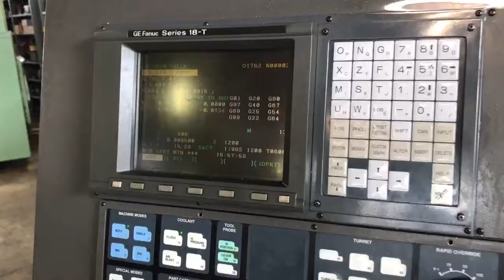Conquest T42 TAILSTOCK machine